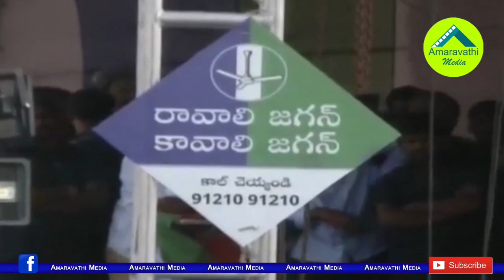ఎన్నికల ప్రచారంలో జగన్ తొలి అడుగు ఫుల్ సక్సెస్ | YS Jagan Tirupati Samara Shankaravam Full Speech